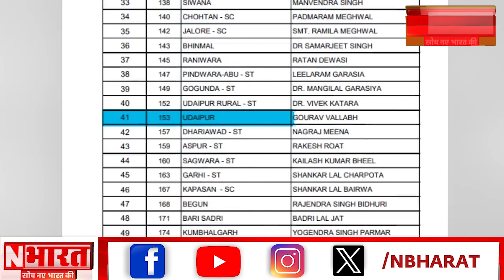सनातन की राह पर कांग्रेस का एक और नेता ! कांग्रेस छोड़कर BJP में शामिल हुए | Lok Sabha Election 2024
सनातन की राह पर कांग्रेस का एक और नेता ! कांग्रेस छोड़कर BJP में शामिल हुए | Lok Sabha Election 2024 | N Bharat